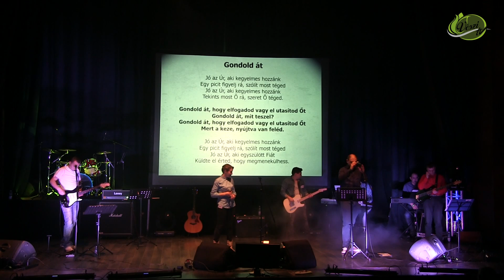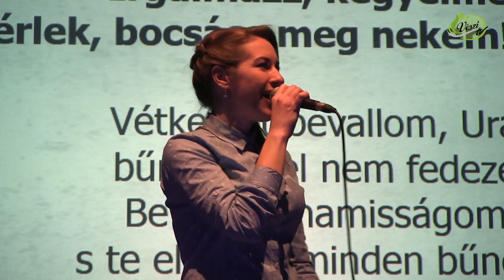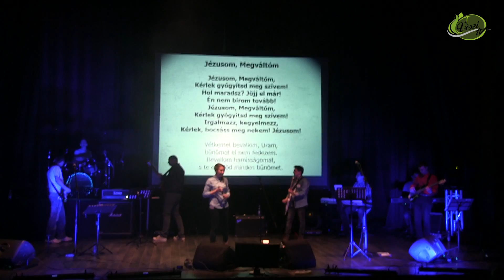Reménység zenekar koncert 1. rész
Lemerültél? Szeretnél egy kicsit feltöltődni? Magadra és Istenre figyelni? Belefáradtál a mindennapok pörgésébe? Úgy érzed, hogy rád férne egy kis pihenés? Az udvarfalvi Reménység zenekar 2004-ben indult el azon az úton, melyen az Istennel való kapcsolatot keresik, Őt dicsőítik. 12 éves születésnapjukat koncerttel ünnepelték Marosvásárhelyen.